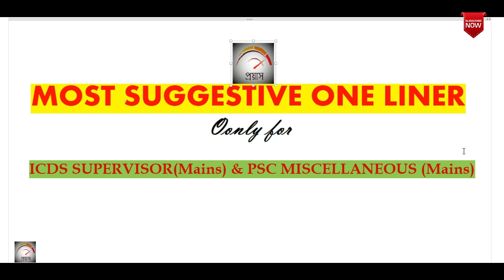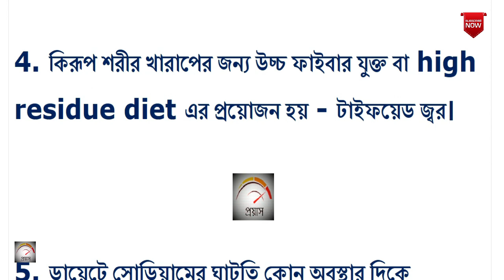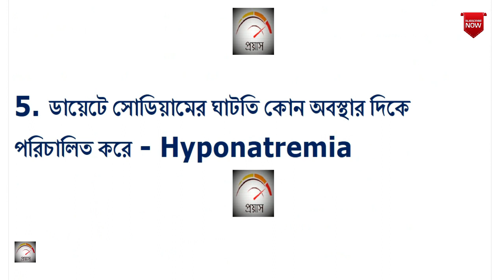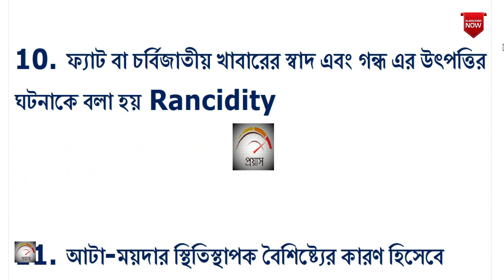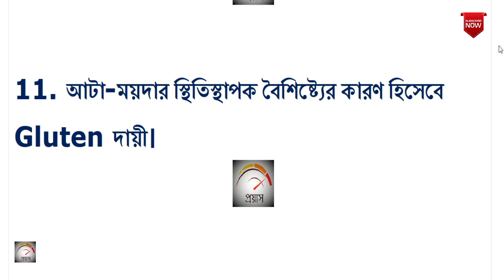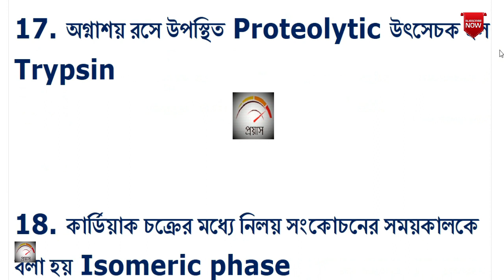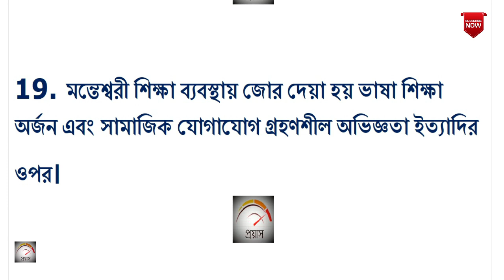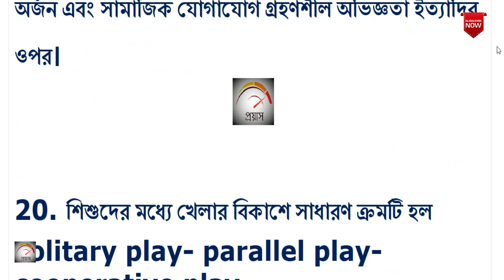Most Suggestive Questions for PSC ICDS Supervisor | Part 04 | PSC MISC,ICDS অঙ্গনওয়াড়ি সুপারভাইজার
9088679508  ও   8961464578 এই নম্বরে (ক্লাসের ব্যবস্থা হুগলী ও মেদিনীপুরে)